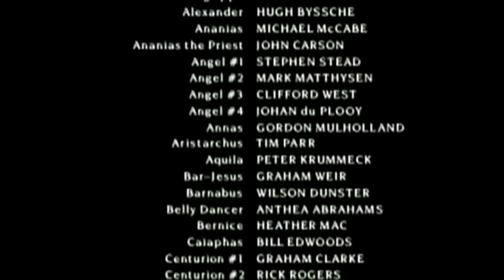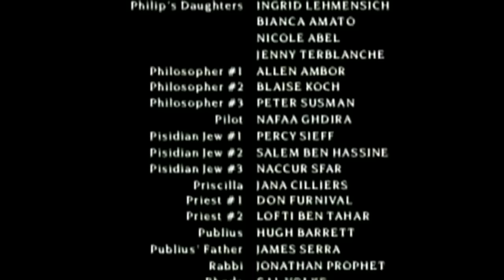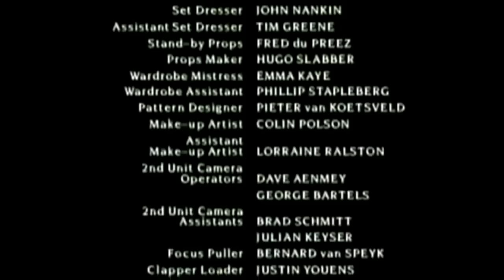Ang Gawa ng mga apostol | Pagkatapos ng muling pagkabuhay ni Hesukristo | Tagalog Acts | Full movie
Bakit namatay si Jesus? 700 taon bago si Hesus, ito ay ipinaliwanag sa isang hula ni Isaias (kab.53)
Ang propetang si Elias at ang balo ng Sarepta Hesukristo | Ang Ebanghelyo ni Juan - Buong pelikula - Tagalog John's Gospel | Hesus: kung paano makatanggap ng buhay na walang hanggan
Basahin ang bibliya: pumili ng isa sa mga bersyong ito sa Tagalog:
Ang Gawa ng mga apostol | Audio pelikula | Tagalog Acts | The Holy Spirit and eternal life | Full
Ang Gawa ng mga apostol | Audio pelikula | Tagalog Acts | The Holy Spirit and eternal life | Ch. 1-7

00:00 - Chapter 01 Jesus ascends to heaven after the resurrection
05:26 - Chapter 02 The Holy Spirit descends on 120 disciples - Peter's first preaching
13:31 - Chapter 03 The Holy Spirit begins to work with the disciples
18:06 - Chapter 04 Arrest of Peter and John
23:51 - Chapter 05 Numerous miracles in Jerusalem
32:48 - Chapter 06 Institution of deacons - Stephen is arrested
35:32 - Chapter 07 Stephen's Speech - Stephen is Killed
45:40 - Chapter 08 Persecution of the church - Philip in Samaria -an Ethiopian minister converts
52:46 - Chapter 09 The Conversion of Saul
1:01:10 - Chapter 10 The Gospel Announced to the Pagans: Cornelius
1:08:20 - Chapter 11 Peter:"This is why I baptized the pagans"
1:13:35 - Chapter 12 Herod Agrippa Kills James. Peter Escapes Prison
1:19:37 - Chapter 13 First missionary journey
1:28:45 - Chapter 14 Paul stoned at Lystra
1:36:14 - Chapter 15 The Jerusalem Conference
1:42:43 - Chapter 16 The Holy Spirit Leads Paul to Macedonia
1:52:05 - Chapter 17 Paul in Thessalonica, Berea and Athens
1:58:36 - Chapter 18 Paul in Corinth and Antioch
2:04:11 - Chapter 19 Paul in Ephesus
2:12:36 - Chapter 20 Paul: in Macedonia and Greece. Speech to the Elders of Ephesus
2:20:40 - Chapter 21 Paul: in Tyre and Caesarea. Arrested in Jerusalem
2:27:46 - Chapter 22 Paul's speech to the Jews
2:33:53 - Chapter 23 Paul's speech to the Sanhedrin. Conspiracy against Paul
2:39:43 - Chapter 24 Paul accused before Governor Felix
2:44:18 - Chapter 25 Paul before Festus the new governor
2:49:29 - Chapter 26 Paul's Defense Before King Agrippa
2:55:27 - Chapter 27 Paul sent to Rome - The shipwreck
3:02:55 - Chapter 28 Paul in Malta, and in Rome